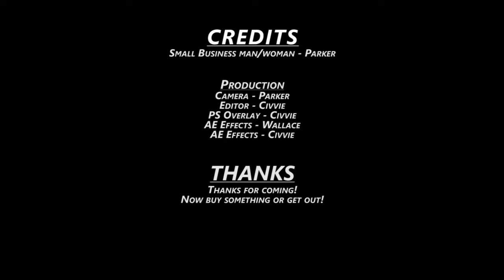Let's Play: Recettear an Item Shop Tale Episode 2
Turns out item shops are run by following adventurers and picking up stuff. Huh.